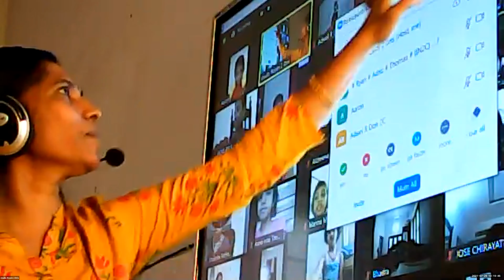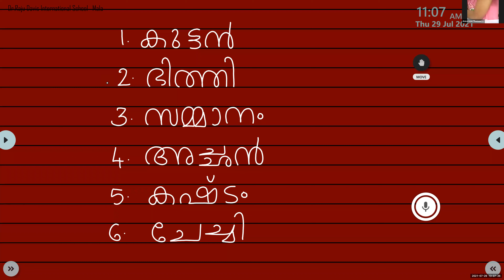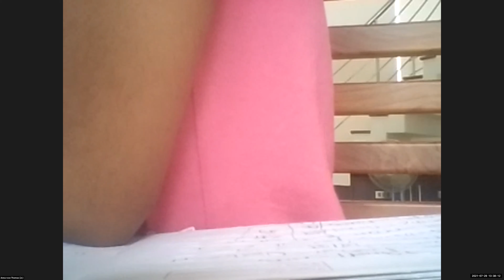Dr.Raju Davis International School | CLASS 2 MALAYALAM | 29-07-2021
CLASS 2  MALAYALAM   പാഠം 9  അയ്യട മനമേ